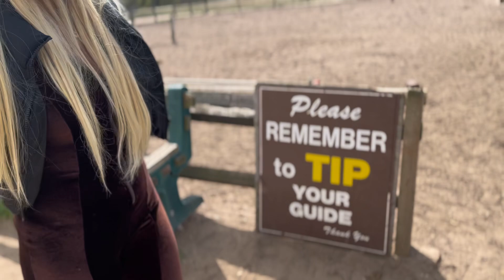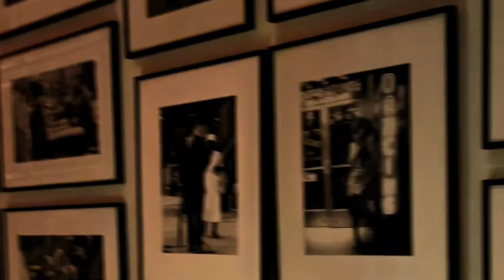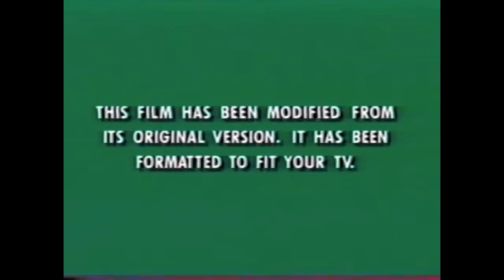horse riding in nyc???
videos I put together from my birthday two years ago. Horse girl for life!